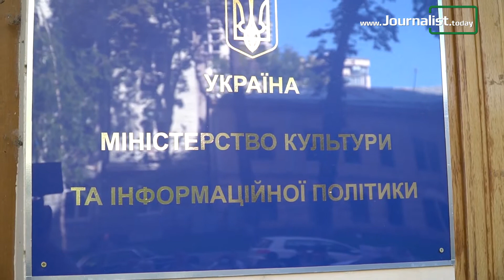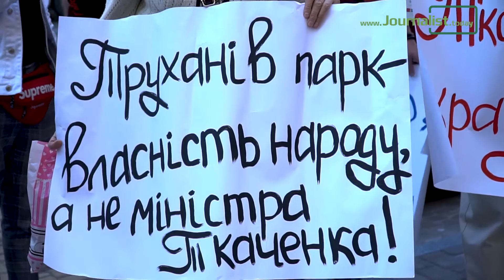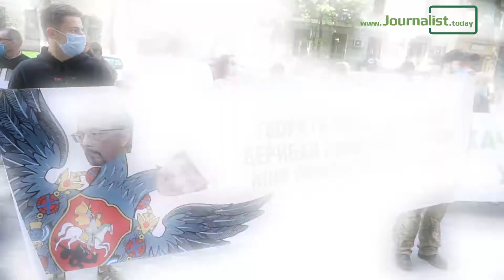Активісти під Мінкультом вимагали відставки Ткаченка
У п’ятницю, 11 вересня, у Києві під будівлею міністерства культури та інформаційної політики відбувся мітинг. У ході акції протесту активісти вимагали від міністра публічних пояснень ситуації з самозахопленням землі на Трухановому острові, з будинком у центрі цієї заповідної зони, а також коментарів щодо інформації про придбання Олександром Ткаченком будинку на Київському морі, вартістю 12 мільйонів гривень.
За словами мітингувальників, нинішній міністр культури не вніс усю цю нерухомість в декларацію і ніяк не коментує ситуацію.
«Ми знову зібралися під Міністерством культури та інформаційної політики, щоб  донести і до уряду, і до президента України, що міністр Олександр Ткаченко неодноразово ігнорує громадян, які приходять і висловлюють йому свою недовіру. Уряд мав давно підняти питання недовіри Олександру Ткаченку за його діяння, за те, що він не дає змоги людям користуватися природоохоронною ділянкою. Ба більше, це була спортивна база, яку наразі «приватизував» міністр культури та інформаційної політики. А зараз виявляється, що чинний міністр придбав будівлю на Київському морі. У мене питання, звідки кошти у мільйони у людини, яка працює на державній посаді? У мене виникають сумніви, що ці кошти чесно зароблені. А ми знаємо, що ця людина має тісні зв'язки із відомими забудовниками. Разом з тим для української культури Олександр Ткаченко нічого хорошого не зробив, нічого хорошого в українській культурі не відбувається. Ця людина зіпсувала репутацію української культури. Він має не лише піти у відставку, а взагалі сидіти у в'язниці», - зазначив активіст Ринат.
За словами активіста, поведінку Олександра Ткаченка, який займає на даний момент один із ключових постів у Кабінеті міністрів, кидає тінь як на діяльність міністерства культури і інформаційної політики, так і на роботу всього уряду. Основною вимогою залишиться відставка з посади міністра культури і інформаційної політики.
«Ми вимагаємо відставки міністра культури та інформаційної політики Олександра Ткаченка, тому що ми бачимо, що це чиновник, який за рахунок своїх повноважень купує та орендує нерухомість, витрачаючи на власні потреби кошти, які могли б бути спрямовані на благо української культури. Всупереч своїй посаді Олександр Ткаченко не захищає культурні цінності країни, натомість він ховається від людей, не зазначає чітко в декларації все те майно, яким володіє, яким він користується. Йому мало території та маєтку на Трухановому острові, тепер він за 12 мільйонів гривень придбав  нерухомість на Київському морі. І якщо порівнювати його витрати із тим, що зазначено в декларації, то побачимо значне неспівпадіння. Виникає запитання: звідки у міністра такі гроші? Яке джерело походження цих коштів? Ми вимагаємо, щоб Олександр Ткаченко подав чесну декларацію, де буде чесно зазначено все його майно. І якщо він не захищає, не розвиває українську культуру, то має піти у відставку», - наголосила активістка Ірина.
Акцію активістів підтримали представники громадської організації «Невідомий Патріот», котрі поділяють обурення громадян щодо дій міністра культури та інформаційної політики Олександра Ткаченка.
Незважаючи на заклик громадськості до відкритого спілкування, міністр не вийшов до активістів. Пікетувальники звернулися до правоохоронних та антикорупційних органів, до прем’єр-міністра України Дениса Шмигаля, а також до голови держави Володимира Зеленського з вимогою звільнити Олександра Ткаченка з посади очільника МКІП, а також провести службове розслідування щодо пана Ткаченка через його незадеклароване майно.